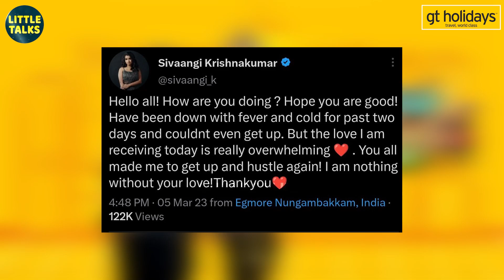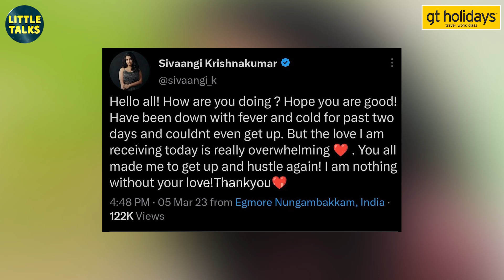Sivaangi-யின் அதிர்ச்சி பதிவு - "ரெண்டு நாளா சுத்தமா முடியல.. எழுந்திரிக்க முடியாம.." | CWC 4